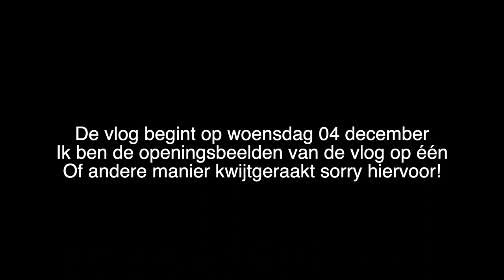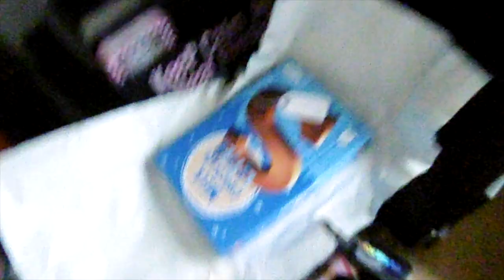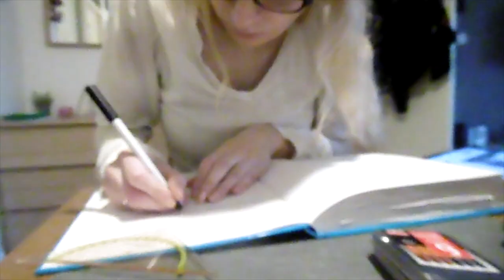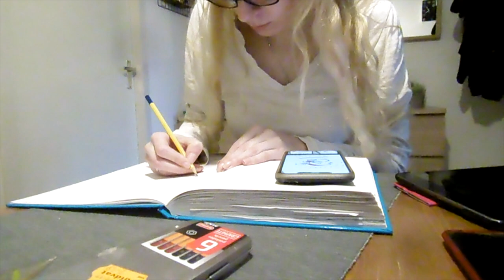Vlog 130 Nieuwe provider en kerstboom zetten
Ik werd aangesloten bij mijn nieuwe provider en ik zette mijn kerstboom op